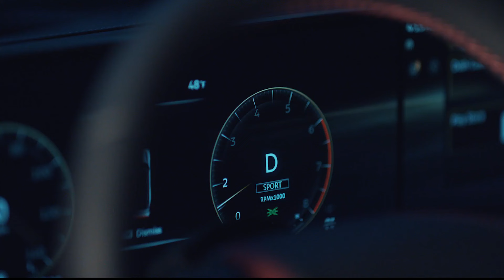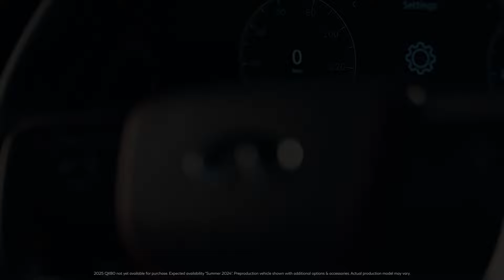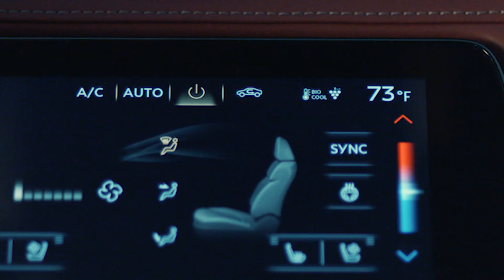Redesigned 2025 Infiniti QX80 - Japanese Full-size Luxury SUV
The newest version of Infiniti's full-size luxury SUV is getting old, and the new model was closely previewed by the QX Monograph concept vehicle from last year's Pebble Beach weekend festivities. .

The QX80 plays in a competitive segment of luxury full-size three-row SUVs that includes the Cadillac Escalade, Lincoln Navigator, Audi Q7 and Lexus LX.

INFINITI partnered with digital artist Kaoru Tanaka to create a striking pattern while artfully concealing the all-new exterior. A self-taught generative artist based in Osaka, Japan, Tanaka applied her signature approach to the sizable QX80 canvas. Inspired by the concepts of artistry, technology and motion, her bespoke digital work channels the movement and shapes of human DNA.

The all-new QX80 embodies INFINITI’s evolved design language called Artistry in Motion, and it looks to carry over much of the design elements from last year's concept.

The all-new QX80’s heart is a refined and efficient VR35DDT 3.5-liter twin-turbocharged engine, rated for 450 horsepower and 515 pound-feet of torque – increases of 50 horsepower and 102 pound-feet versus the current generation.” Power goes through a 9-speed automatic transmission.

This new model will have optional electronically-controlled air suspension and “Dynamic Digital Suspension” technology onboard.

the QX80 is expected to go on sale in North America either in late summer or early fall. Prices are likely to start at around $80,000,

インフィニティのフルサイズ高級 SUV の最新バージョンは古くなりつつあり、この新モデルは昨年のペブルビーチの週末のお祭りで QX モノグラフ コンセプト車両によって厳密にプレビューされました。 3月末の2024年ニューヨークオートショーに先立って、2025年型QX80の量産型がまもなく公開される予定だ。

QX80 は、キャデラック エスカレード、リンカーン ナビゲーター、アウディ Q7、レクサス LX など、高級フルサイズ 3 列 SUV の競合セグメントで活躍しています。

INFINITI はデジタル アーティストのタナカ カオルと提携し、まったく新しい外観を巧みに隠しながら印象的なパターンを作成しました。 日本の大阪を拠点に独学でジェネラティブ アーティストを学んだタナカさんは、彼女の特徴的なアプローチを巨大な QX80 キャンバスに適用しました。 芸術性、テクノロジー、動きの概念にインスピレーションを得た彼女のオーダーメイドのデジタル作品は、人間の DNA の動きと形を表現しています。

まったく新しい QX80 は、Artistry in Motion と呼ばれる INFINITI の進化したデザイン言語を体現しており、昨年のコンセプトから多くのデザイン要素を引き継いでいるようです。

まったく新しい QX80 の心臓部は、洗練された効率的な VR35DDT 3.5 リッター ツインターボエンジンで、定格出力は 450 馬力、トルクは 515 ポンドフィートで、現行世代と比較して 50 馬力、102 ポンドフィート増加しています。」 動力は9速オートマチックトランスミッションを経由します。

この新型モデルには、オプションの電子制御エアサスペンションと「ダイナミックデジタルサスペンション」技術が搭載される。 これにより、前方の道路をスキャンしてそれに合わせてダンピングを調整できる他の高級モデルと同様に、ボディのロールが軽減され、長距離クルーズでの乗り心地がより快適になるはずです。

QX80は、夏の終わりか初秋に北米で発売される予定です。 価格は80,000ドルくらいから始まるようですが、

Die neueste Version von Infinitis Luxus-SUV in Originalgröße ist in die Jahre gekommen, und das neue Modell wurde von dem QX Monograph-Konzeptfahrzeug bei den Wochenendfestlichkeiten in Pebble Beach im letzten Jahr genau vorweggenommen.

INFINITI arbeitete mit dem Digitalkünstler Kaoru Tanaka zusammen, um ein auffälliges Muster zu schaffen und gleichzeitig das völlig neue Äußere kunstvoll zu verbergen. Als autodidaktische generative Künstlerin aus Osaka, Japan, wandte Tanaka ihren charakteristischen Ansatz auf die große QX80-Leinwand an.

Der brandneue QX80 verkörpert die weiterentwickelte Designsprache von INFINITI namens Artistry in Motion und scheint viele Designelemente des letztjährigen Konzepts zu übernehmen.

Das Herz des brandneuen QX80 ist ein raffinierter und effizienter VR35DDT 3,5-Liter-Motor mit zwei Turboladern, der für 450 PS und 515 Pfund-Fuß Drehmoment ausgelegt ist – eine Steigerung von 50 PS und 102 Pfund-Fuß gegenüber der aktuellen Generation.“ Die Kraftübertragung erfolgt über ein 9-Gang-Automatikgetriebe.

Dieses neue Modell verfügt optional über eine elektronisch gesteuerte Luftfederung und die „Dynamic Digital Suspension“-Technologie an Bord.

►🚗 Different Playlists According to Brand🚐

Every day, we serve up a new car review or comparison featuring a great range of models on sale in the global market. Whether you're looking for a family SUV, a hot hatch, a sleek sedan, sporty coupe or practical wagon – if they build it, we cover it.